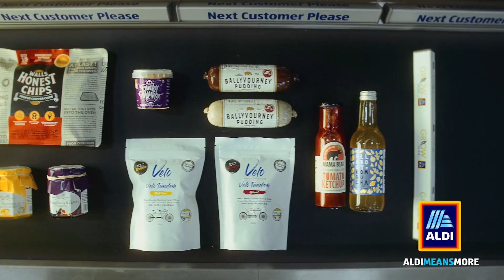Aldi Means More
Create your Aldi experience and join us today.